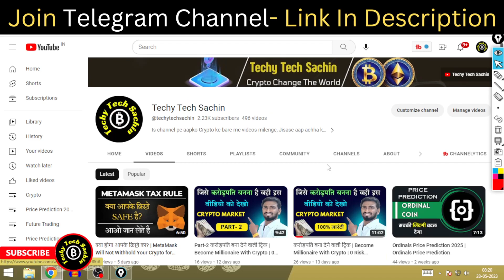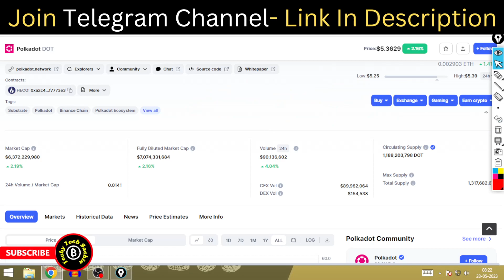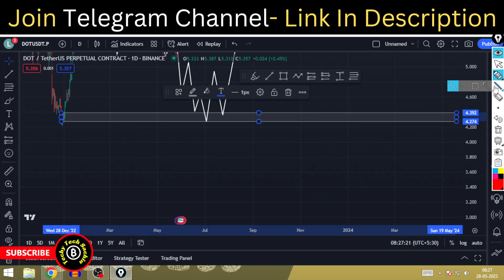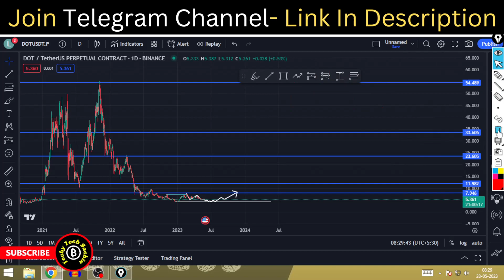Dot Coin Price Prediction 2025 | Polkadot Price Prediction 2025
Exchanges
Wazirx Exchange-

Query Solved
polkadot price prediction hindi
polkadot price prediction 2025 hindi
polkadot price prediction next bull run
polkadot price prediction 2024
dot coin future
dot coin prediction
dot coin prediction 2025
dot coin prediction 2030
dot coin price prediction 2025